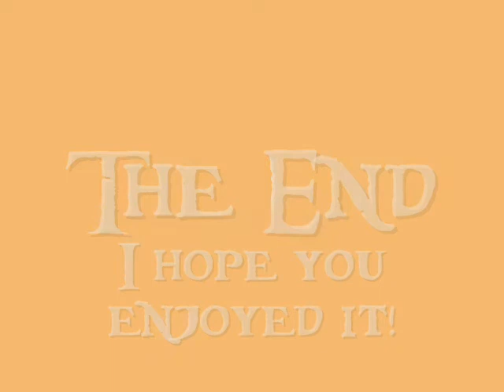Circus Hamster making salto's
A hamster who making salto's whole the time :-) Soooo sweettt, i want him (L) cuuutieeeeee sooo funnieeee!